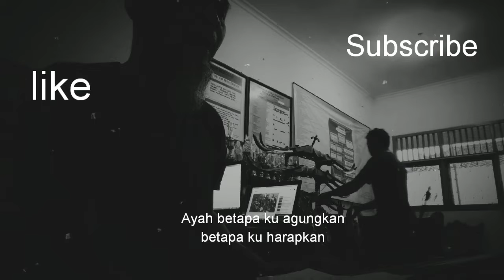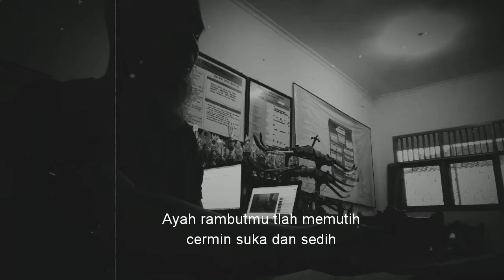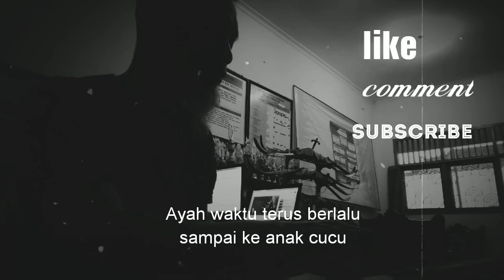Cover lagu Ayah guru seni SD Islam Indonesia Brebes indonesia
waktu senggang senja hari masih bersama om phill yunus yang selalu sampai sendakala iseng nyanyi lagu Ayah dari koes plus